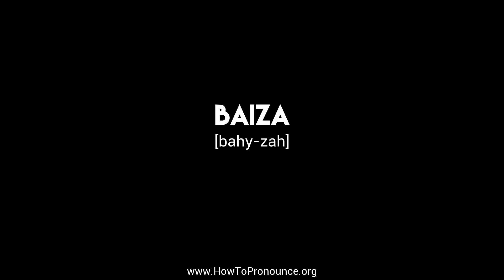How to Pronounce "baiza"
Learn the proper pronunciation of "baiza"